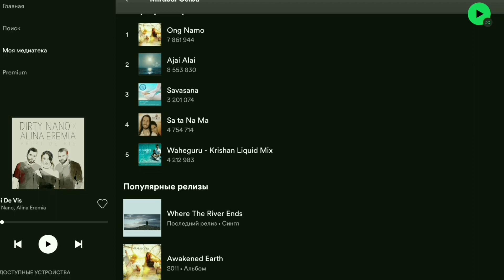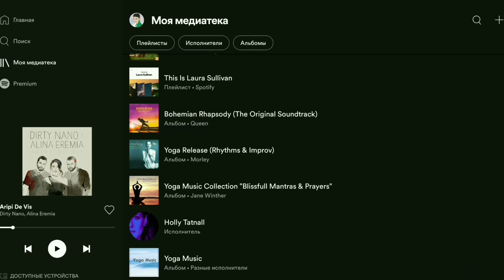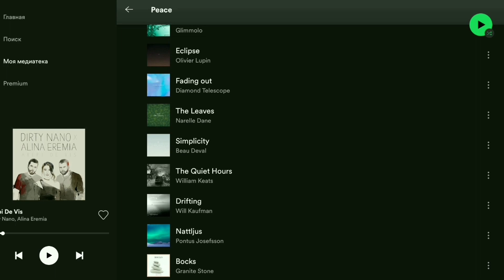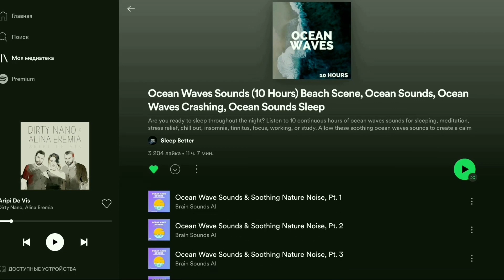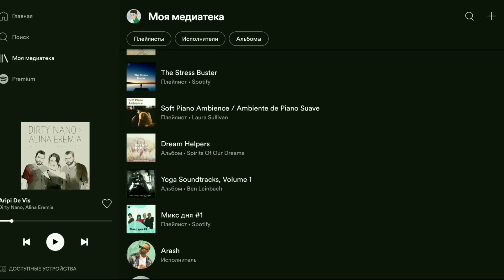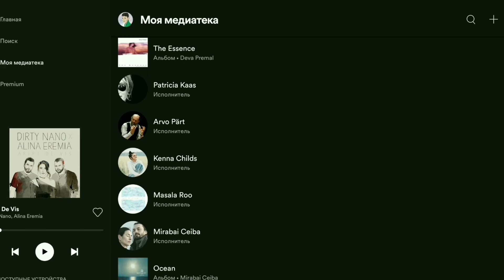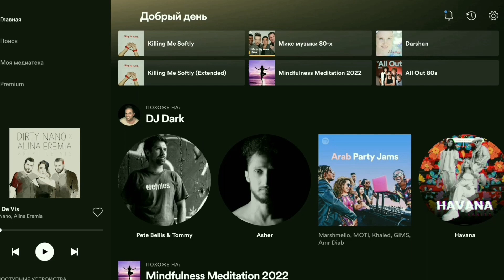Какую музыку и подкасты слушаю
00:00 привет я меломан
00:16 выросла на музыке 80х
03:10 музыка для йоги
10:33 музыка январь 2022
12:37 Arvo Pärt
13:13 подкаст Eesti naine
15:05 Spotify
16:40 спасибо и пока!

Я кочевница, которую дороги привели в края белых ночей и северного сияния, страну 2000 островов, и озер, молчаливых эстонцев и кровяных сосисок.
На своем канале я поделюсь с вами своими историями на этом пути, людьми, которые встречаются, мыслями и впечатлениями.
Моя философия говорить об осознанности окружающего, о минимализме и о позитивном мышлении.
Приглашаю вас на этот путь вместе со мной, т.к. вы самые ценные и любимые попутчики.